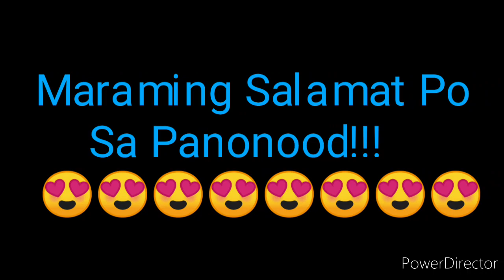STL LAGUNA RESULT TODAY 3rd DRAW RESULT JULY 3, 2022 8pm DRAW